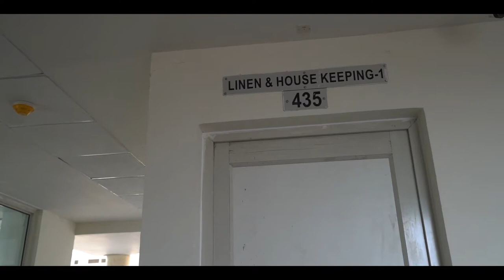National High Speed Rail Corporation Ltd. (NHSRCL), Vadodara